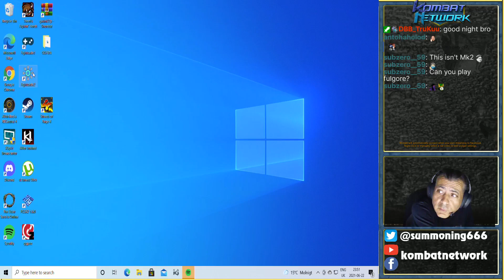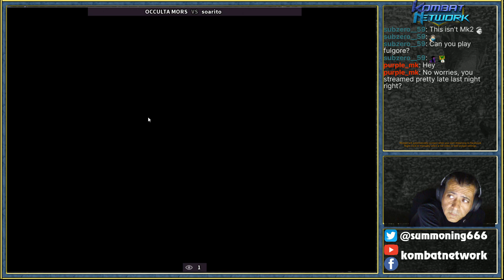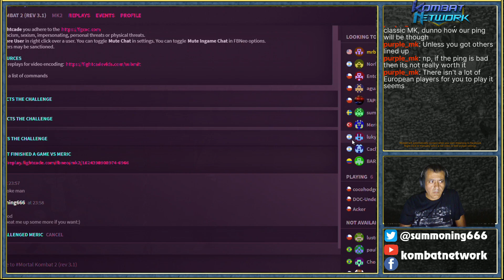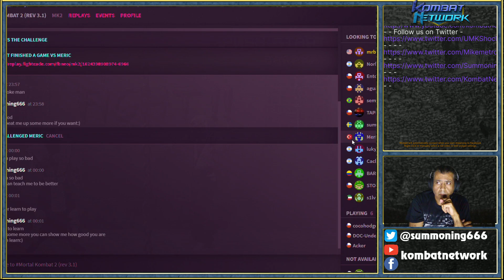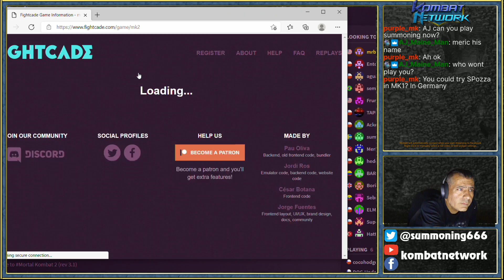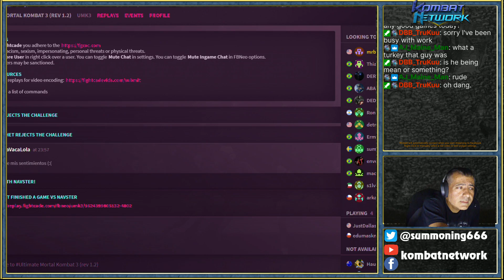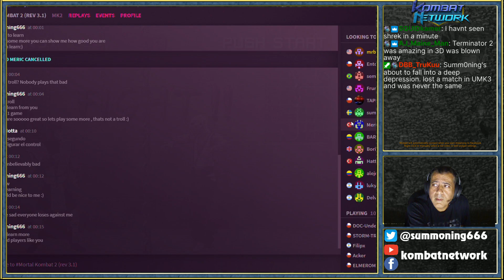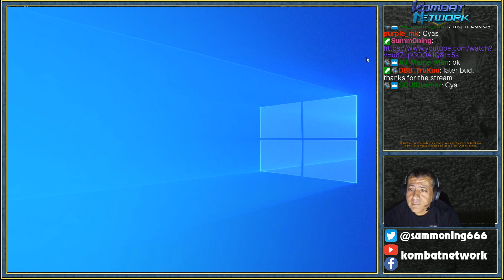is playing Classic MK on FightCade 6-22-21